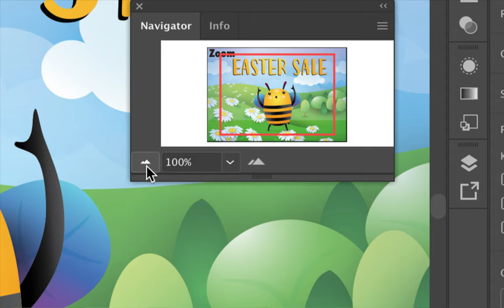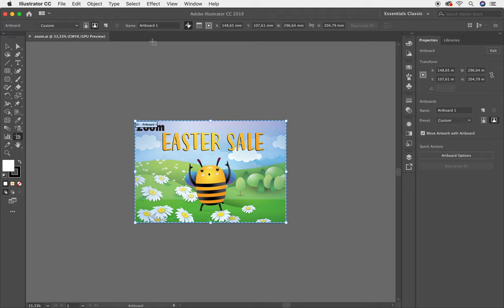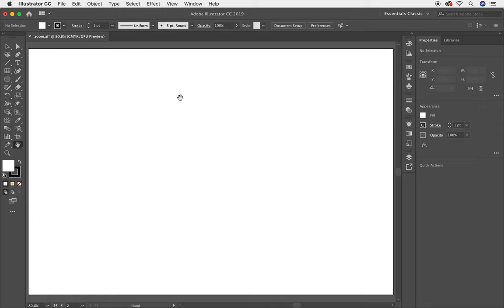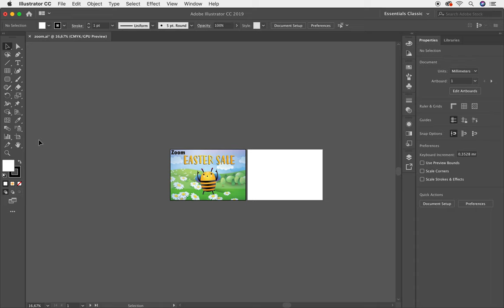✅✅✅Curso Completo de Adobe Illustrator CC Herramientas Zoom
Conoce todas las posibilidades para trabajar la Herramienta Zoom en Adobe Illustrator. Curso Completo de  Adobe Illustrator CC Herramientas Zoom. Te invito a tomar este curso totalmente gratis. Este curso te servirá muchísimo para tu crecimiento profesional. En esta lección te enseñaré a trabajar con la Herramienta de Selección